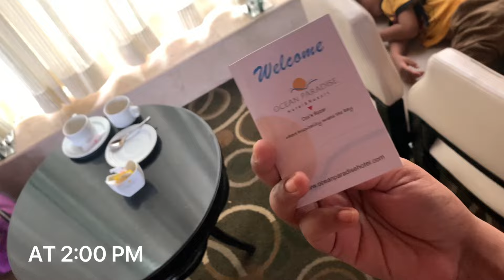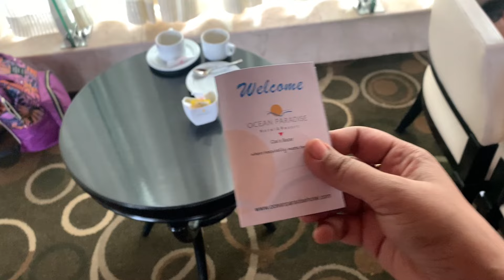প্রথমবার ঢাকা থেকে কক্সবাজার বিলাসবহুল বাস যাত্রা । PAKISTANI GIRL IN COX’S BAZAR